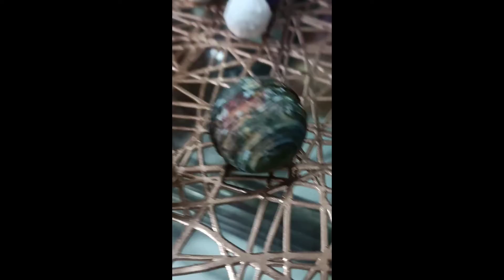Peas In The Porridge Ps In The π: Can We Get To 41 Subscribers??